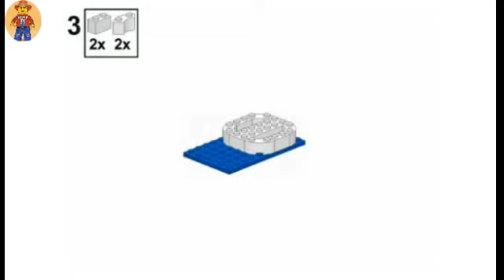The house of the penguins LEGO🐧